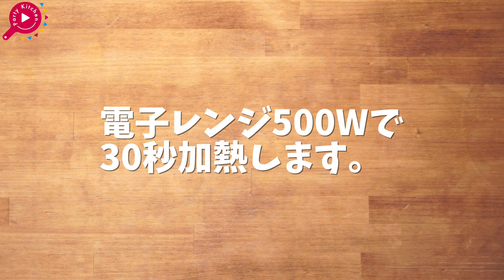満腹！満足！ロコモコわんぱくサンド！ ~ stuffed sandwich【料理レシピはParty Kitchen🎉】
運動会のランチにピッタリ！片手で食べられてボリューム満点なロコモコ風わんぱくサンドの作り方をご紹介♪ by ロシアン佐藤

準備: 10 分
調理: 40 分
分量: 2個

◆必要なもの
◇器具
電子レンジ
フライパン
包丁
まな板
ラップ

◇食材
基本の具材
食パン6枚切り 2枚
レタス 8枚
バター又はマーガリン 適量

◇四角いハンバーグ
ひき肉 100g

◇ハンバーグソース
ケチャップ 大さじ１
お好み焼きソース 大さじ１
砂糖 小さじ１
ナツメグ 適量

◇付け合せ
トマト 1/2個
チーズ 1枚
アボカド 1/2個
タマゴ 1個

◆手順
1. タマネギをみじん切りにし、500wで30秒加熱する。
2. ひき肉、タマネギ、パン粉、ナツメグ、塩コショウを混ぜる。
3. クッキングシートの上でパンより1周り小さい四角い形に整える。
4. フライパンに乗せて焼く。強火で1分、裏返して強火で1分、蓋をして、弱火で3分焼き上げる。

◇ソース
1. フライパンに残った肉汁に、ケチャップ、ウスターソース、砂糖を混ぜてひと煮立ちさせる。

◇付け合せ
1. 卵を両面焼きの目玉焼きにする。
2. トマトを薄くスライスする。
3. アボカドをスライスする。

1. ラップの上にパンを乗せる。
2. 食パンにバターを塗る。
3. レタス、ハンバーグ、ソース、目玉焼き、アボカド、チーズ、トマト、レタスの順に挟む。
4. パンを載せ、ラップできつく巻き、しっかり圧迫する。
5. 真ん中でカットする。

Party Kitchen(パーティーキッチン)は、「ひとりでもみんなでも料理がきっと楽しくなる」をテーマにレシピや料理のHowToをご紹介しています🎉
レシピのリクエストなどのコメントもお待ちしてますね😊

実際に料理を作ったら Instagram で パーティーキッチン か
partykitchen をつけた写真で教えてくれると嬉しいです🍎